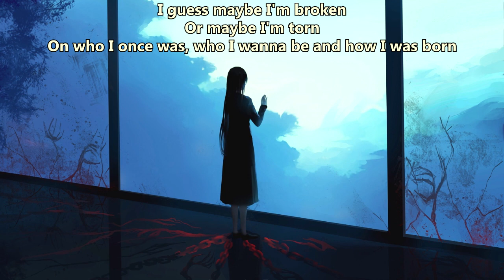Lø Spirit - Good Enough (with lyrics) (2023)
Lyrics:

If steady feels like this
I got it all wrong
Cause all the good days get taken away
When my head turns on
If steady goes like this
Then why do I feel
Like i'm on my knees, screaming for peace
Like it's no big deal

Is this just the way it's supposed to be?
Why's everybody happier than me?

I've been wearing these losses too long
I price 'em out like diamonds, it's a problem
It's so hard to feel good when I'm numb
I just wanna feel good enough, good enough
But what the hell's good enough, good enough?

How can I see roses, and only feel thorns?
It never makes sense when everyone says that “the world is yours”
I guess maybe I'm broken
Or maybe I'm torn
On who I once was, who I wanna be and how I was born

I don't know how to be who I am
Steady grounds never been my best friend
I don't know how to let myself win
Feels like I'm living in quicksand
I know I've never been my best friend
I don't know how to watch myself win
When a loser's all I've been
If steady feels like this, yeah
If steady goes like this then...

But what the fuck's good enough, good enough?

How can I see roses?